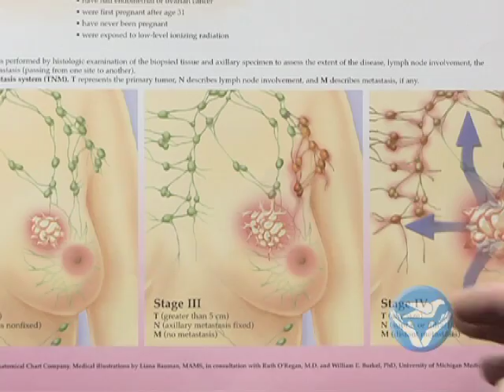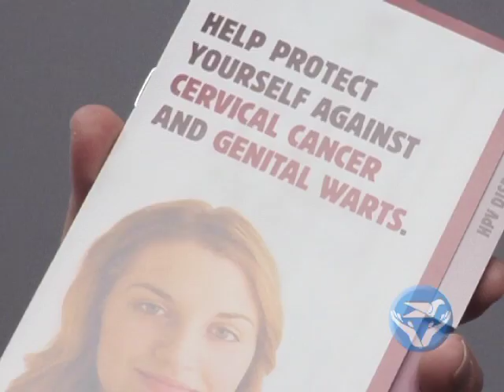History of Art of Healing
South Central Regional Medical Center | HealthBreak Program 1298
with Medical Oncologist, South Central Cancer Center Doctor Shannon Penland